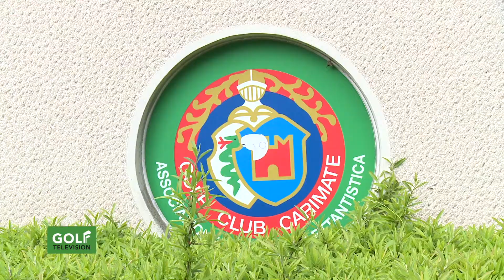MAESTRO DICE / CARLO ZAPPA 25 "uscita dal bunker"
Per il MAESTRO DICE, il professionista Pgai CARLO ZAPPA (ITALIAN GOLF ACADEMY), ci spiega due tipi di colpo per uscire dal bunker quando la palla è infossata